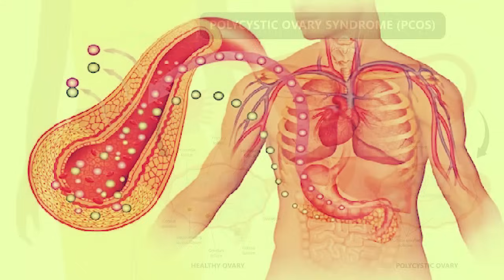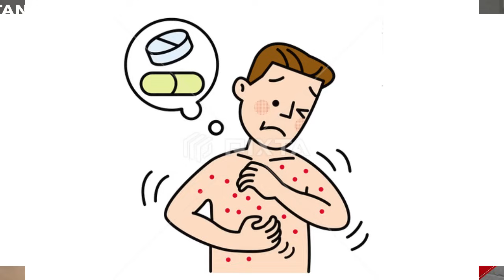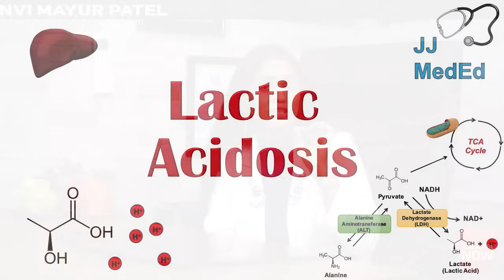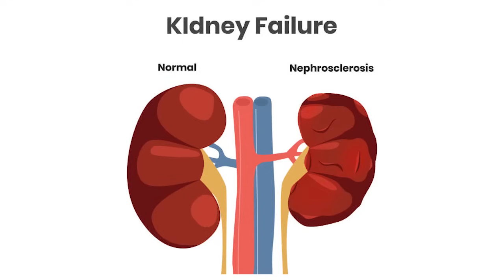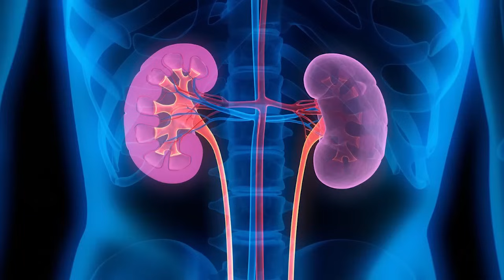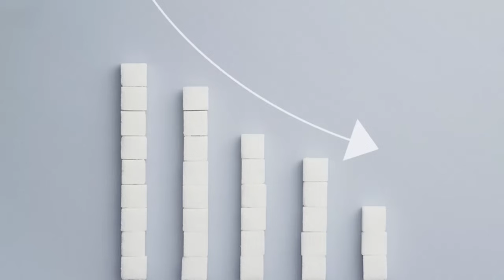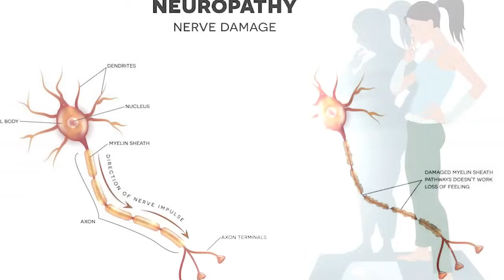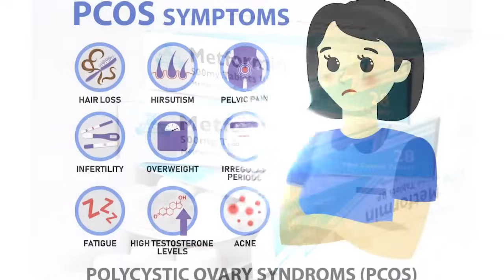सावधान: मेटफोर्मिन (Metformin) की गोली लेते वक्त यह एहतियात जरूर रखना by Dr Tanvi Mayur Patel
0:00 introduction.
1:00 link to watch this video in english language
1:20 when metformin is prescribed and what are its indication ?
2:12 check blood sugar ad insulin level.
3:20 check kidney functions
3:48 lactic acidosis and metformin
4:42 scan and xray while taking metformin
6:02 infection and operation / surgery while taking metformin
6:32 alcohol and metformin
7:03 vitamin b and metformin
7:52 allergy and sensitivity to metformin
8:09 pregnancy and metformin
9:00 lactation and breastfeeding while taking metformin
9:42 card how to take metformin in right way.

always
check your blood sugar
check your insulin levels
before starting and monitoring .

check kidney function
Individuals with impaired kidney function should not take metformin as it can lead to an increase of lactic acidosis, which is when too much lactic acid builds up in the blood. This can be very serious and fatal.

stop metformin before x ray, scan , surgeries
Metformin interacts with iodinated contrast imaging procedures.

If you are planning to have any surgeries or x-rays where there is injectable dye you will have to stop treatment briefly. It is best to discuss this with your doctor prior to anything being done.

might cause less urine output than usual.

stop while having loosemotions

alcohol reduces sugar so is with metformin

You should not drink alcohol while you are taking metformin. Alcohol consumption and metformin can increase your risk of developing lactic acidosis which can be fatal.

Metformin can affect vitamin B12 absorption. It is important to have your doctor check your levels while you are on the medication, especially with long-term use.

There aren’t a lot of studies about metformin use during pregnancy, and opinions vary. If you are looking to become pregnant or are pregnant please consult with your physician about the use of metformin.

Metformin can pass through breastmilk, so it is not recommended to consume while breastfeeding.

1 Rupal Apartment, Samarth Ramdas Marg, Off 10th Road, JVPD, Juhu, Mumbai, India